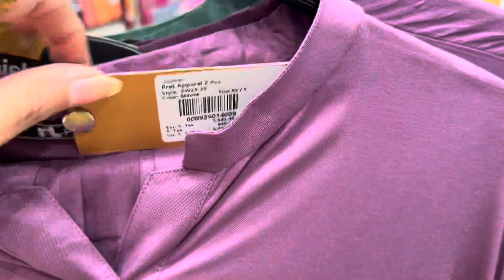Nishat Linen Winter Stitched Dresses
Winter new arrivals 23
Linen dress
Embroidered winter dress23
dress designs
new dress designs 2023
freedom to buy sale 22